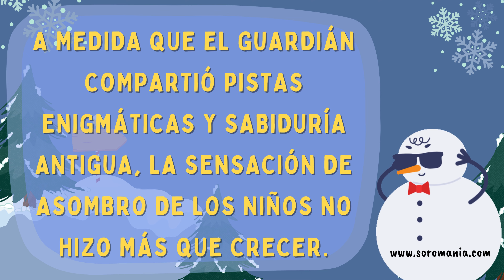SOROMANIA laberintos y cuentos - ¡Claves y Cuentos: Laberintos para Niños! - Página 16 : cuenta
📘¡Este vídeo está directamente relacionado con el primer libro de la colección Soromania Mazes & Tales! Para una mejor experiencia de aprendizaje, te recomendamos que sigas la página del libro correspondiente mientras ves el vídeo. ¿Aún no tienes el libro? No hay problema. Puedes comprar tu copia hoy mismo en nuestro sitio oficial y comenzar tu viaje hacia el dominio del Soroban y el cálculo mental. Consigue tu libro aquí: